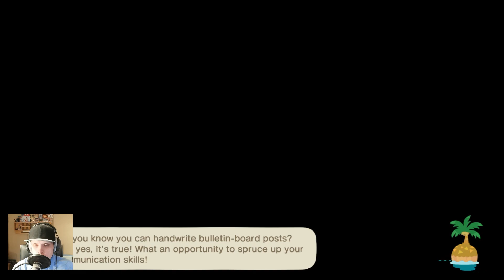What we found in ocean - Animal Crossing: New Horizons - Day 1281 Part 1303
About the game:

Dark Souls II is a 2014 action role-playing game developed by FromSoftware and published by Bandai Namco Entertainment for PlayStation 3, Xbox 360, and Windows.

The story of Dark Souls II begins with a human who has become Undead, cursed to never die and doomed to eventually become a Hollow, a zombie-like being with no memories or purpose. The protagonist is also known as the Bearer of the Curse. To break the curse, the undead travels to the fallen kingdom of Drangleic and is tasked by the Emerald Herald with obtaining four Great Souls from powerful Old Ones whose names are long forgotten and forbidden. Once obtained, the Emerald Herald directs the undead to "Seek the King" in the capital. After fighting through the remains of the royal guards, the player encounters the Queen Nashandra, who reveals that the king failed in his duty and fled his kingdom long ago. She asks the protagonist to slay the king.